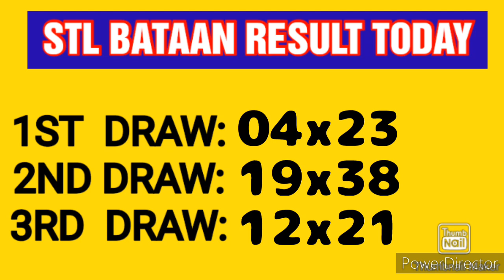STL BATAAN RESULT TODAY 3RD DRAW MARCH 27, 2023 8PM